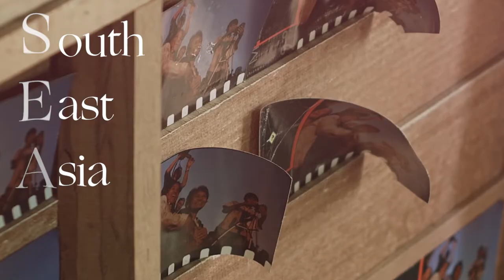SEA of Sadness - 2 to 28 Aug 2019 @ Oldham Theatre | Asian Film Archive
About SEA of Sadness

With more than 20 years’ experience working on Southeast Asian cinema as a senior programmer at the Rotterdam International Film Festival, Gertjan Zuilhof has developed close relationships with many of the region’s filmmakers and affinities with their works. The SEA of Sadness programme is a culmination of his curatorial experience. Previously presented at the 2018 edition of the Taiwan International Documentary Festival, the programme is now being presented for the first time in Southeast Asia at the Asian Film Archive.

The diverse range of films selected for the programme represents the high quality of original work produced in Southeast Asia over the last two decades. The sadness indicated in the title of the programme does not only mean that the films are concerned with sadness as an emotion, but also that they are sensitive, personal, and made with genuine feeling, delving deep into the memories and hopes of the people in the countries they were made in.